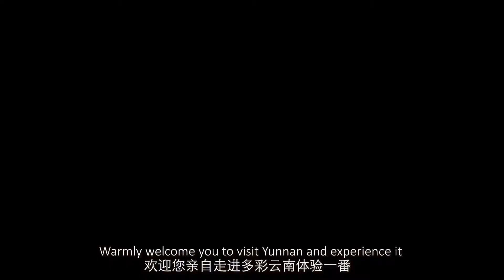Yunnan Art Museum: ethnic-themed painting exhibition in Kunming 云南美术馆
Yunnan Art museum is located in the bustling downtown area of Kunming city. However, it's a quiet and peaceful place to enjoy multi-ethnic culture in Yunnan province. It is a good choice for photograph taking, because of its European, artistic and vintage architecture.
云南省美术馆坐落在昆明市喧闹的市中心，然而，它确实一个享受云南多元民族文化的清静之地。同时它也是一个拍照打卡的不错之选，因为它拥有欧式、文艺、复古的建筑风格。